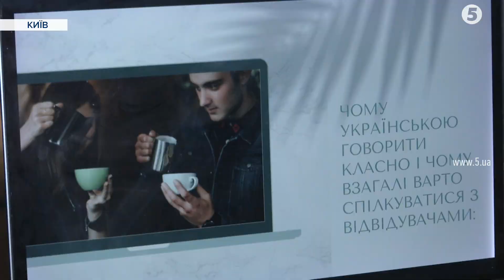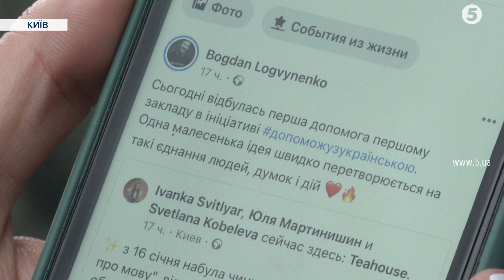Допоможузукраїнською: Богдан Логвиненко пропонує допомогу в українізації сфери обслуговування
Допоможу з українською: з десяток волонтерів навідалися у столичні заклади, щоб у неформальній атмосфері поділитися з офіціантами й баристами своїм досвідом покращення української мови. Таку ідею ще напередодні 16 січня, коли сфера обслуговування перейшла на державну, подав блогер Богдан Логвиненко. Й охочих знайшлося чимало. На зустрічах побувала й Ірина Саєвич.